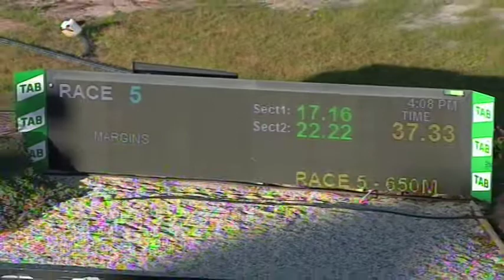SHP THU 16 JUL 20 R5